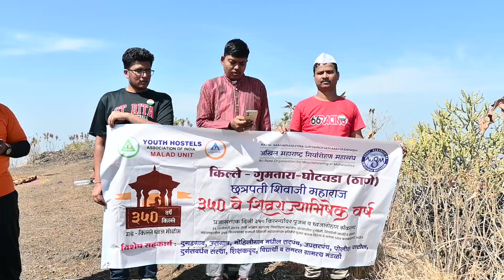शिव प्रतिज्ञा २६ जानेवारी २०२४, किल्ले गोतारा, तालुका भिवंडी, जिल्हा ठाणे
विडिओ क्रेडिट्स हेमांगी जोशी. युथ हॉस्टेल मालाड युनिट मुंबई, कार्यक्रम अखिल महाराष्ट्र गिर्यारोहण महासंघ यांच्या विद्यमाने.